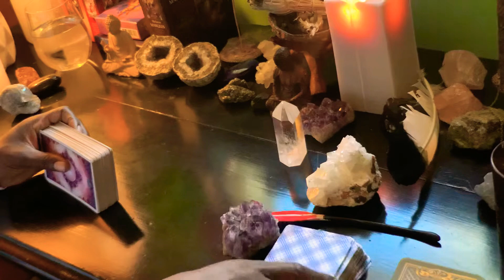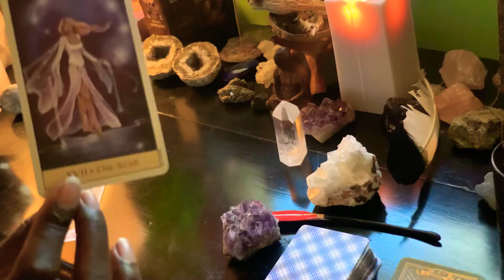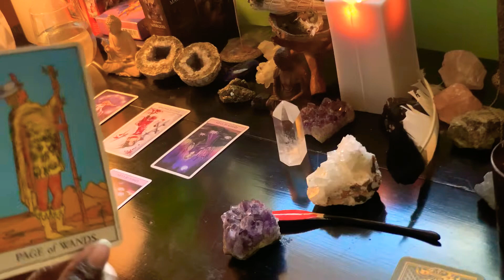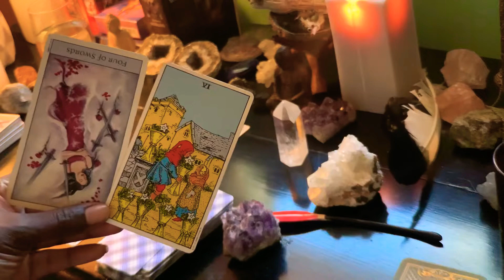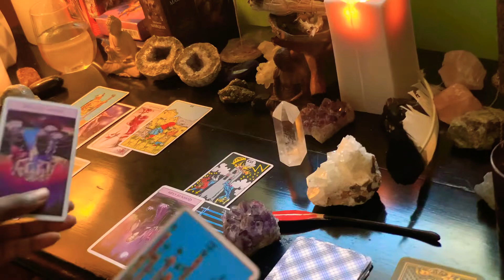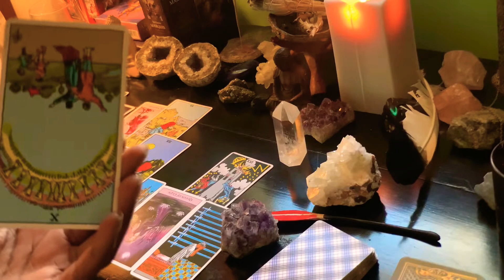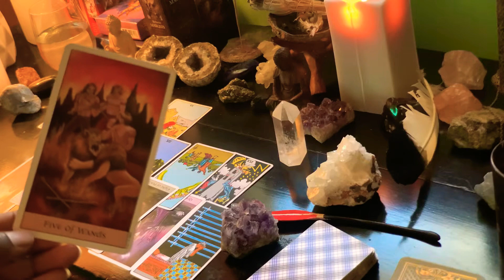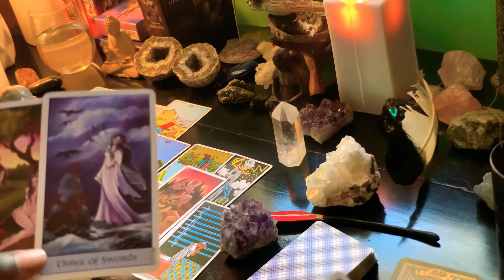Cancer ♋️ New Moon 🌚 Love Tarot/ Mercury Retrograde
Extended readings soon on Vimeo and Personal Readings will be offered soon.  Nam